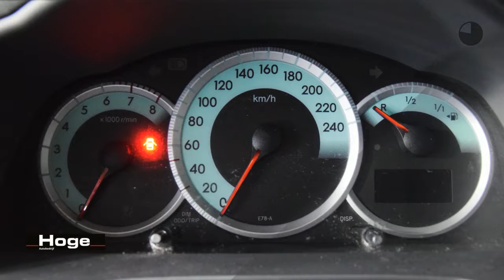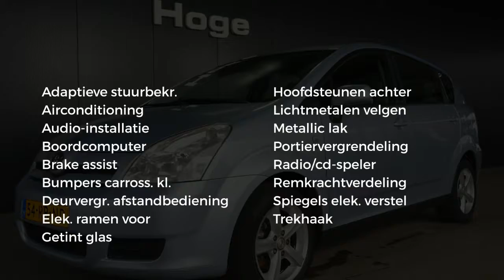Toyota Corolla Verso 1.6 VVT-i Terra Airco Trekhaak All in Prijs Inruil Mogelijk!